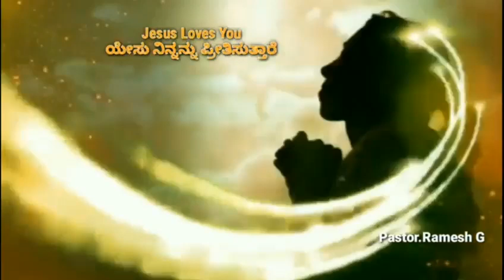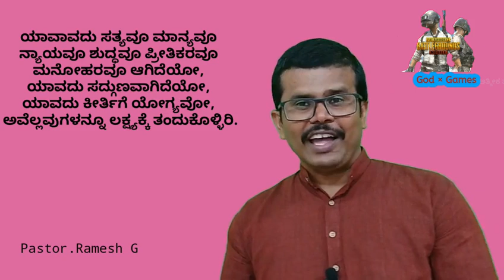ಯೇಸುವಿನ ಮಕ್ಕಳು Violent Video Games ಆಡಬಹುದಾ ಸಿನಿಮಾ ಸೀರಿಯಲ್ ನೋಡಬಹುದಾ|Should Christian Play Video Games